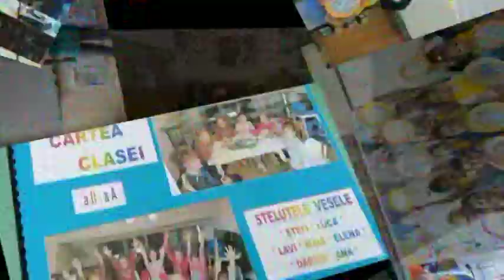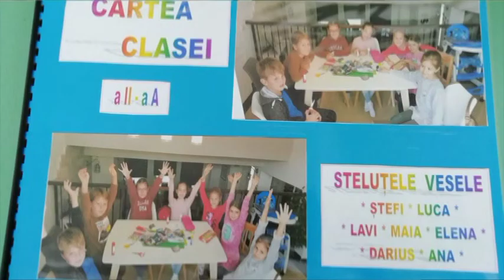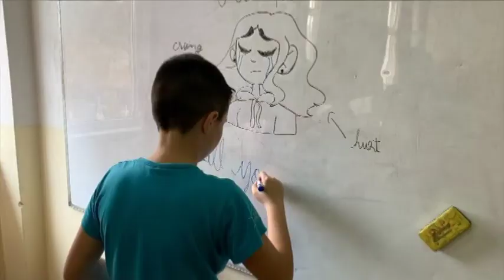prin clase adaugit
Secvente din procesul didactic.